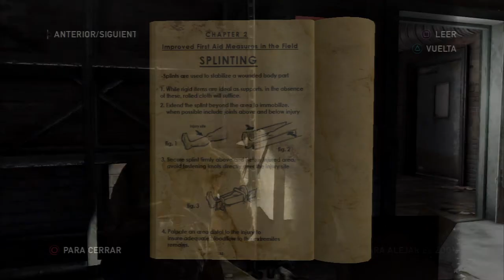The Last of Us Parte 028 Español Latino PS3 Gameplay Comentado